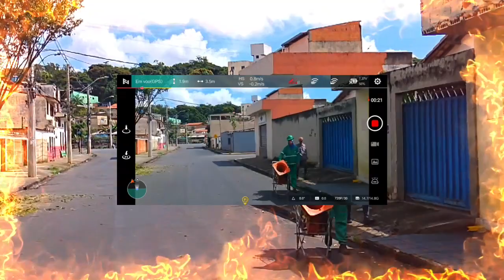Teste de vôo Fimi X8 Mini